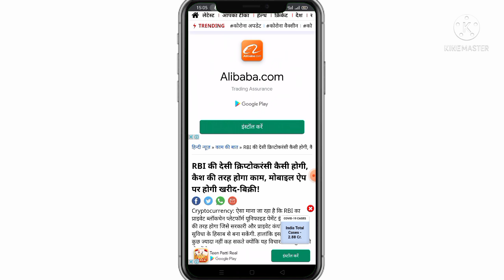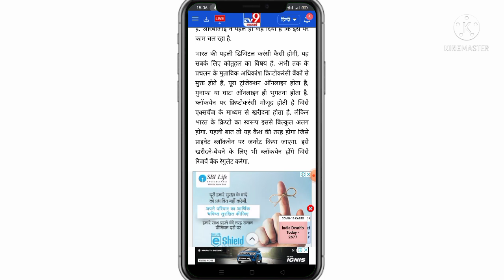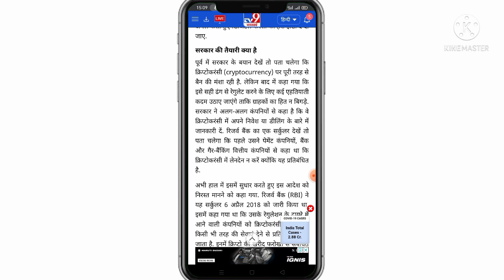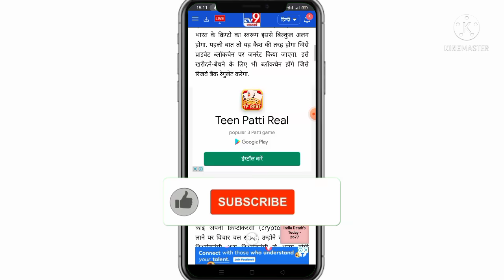RBI Crypto News 🔥 Indian Crypto News | Cryptocurrency News In Hindi | Crypto Latest Updates Hindi 🔥